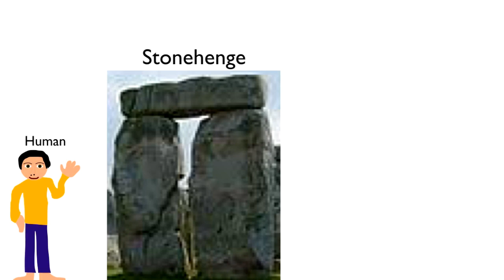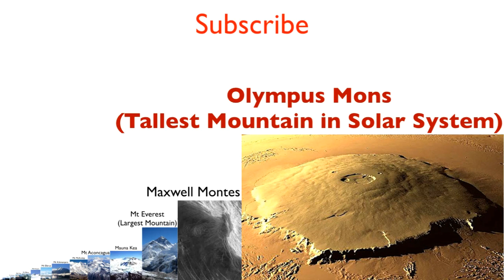Mountain Size Comparison (ft. Reigarw Comparisons and Universe UA)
Smallest Mountain: Mt. Meron - Largest Mountain: Mt. Everest